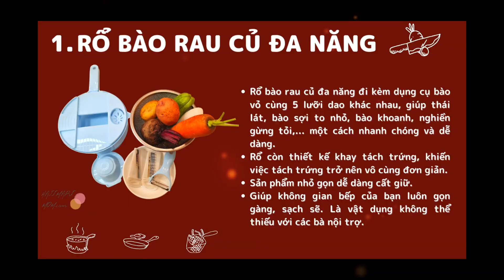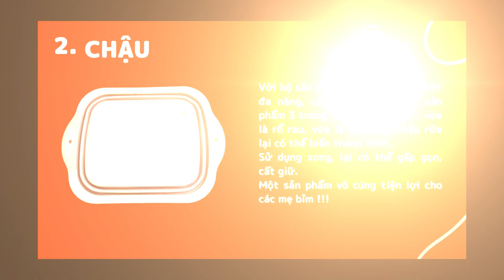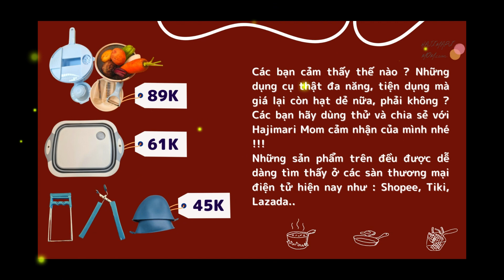Review 3 dụng cụ bếp rẻ - tiện dụng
Bếp là một nơi quan trọng của một gia đình,  là nơi diễn ra bữa ăn ấm cúng và cũng là nơi sinh hoạt chủ yếu của các mẹ bỉm chúng ta.
Ở chuyên mục Short Video lần này, Hajimari Mom muốn giới thiệu đến các bạn những dụng cụ bếp giá hạt dẻ nhưng vô cùng tiện dụng.
Các bạn hãy cùng xem video với Hajimari Mom nhé !!!